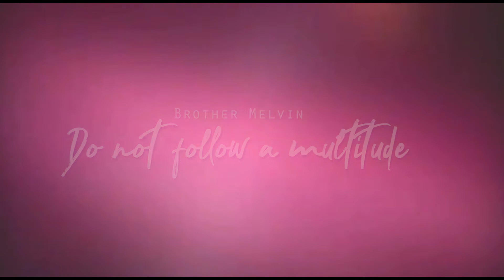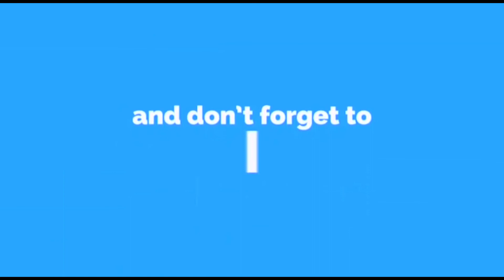BRO. MELVIN | THOU SHALT NOT FOLLOW A MULTITUDE (Politics and elections)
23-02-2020 Sunday morning service preached by Brother Melvin from Faith Baptist church in Suriname, South America

Title: Thou shalt not follow a multitude
Language: English